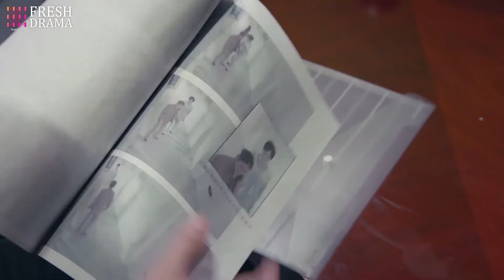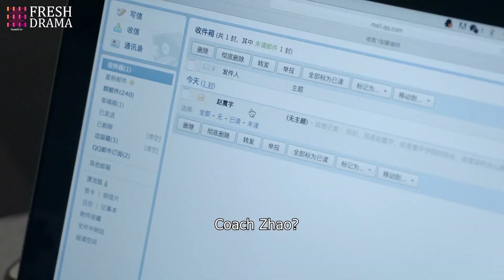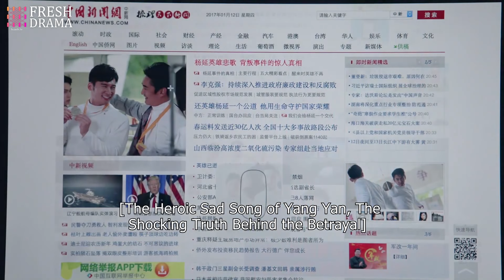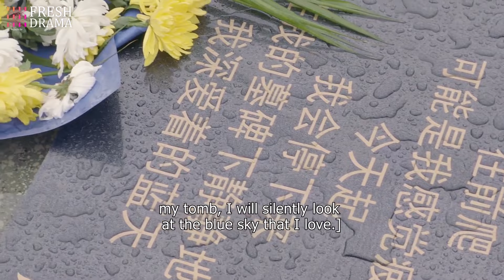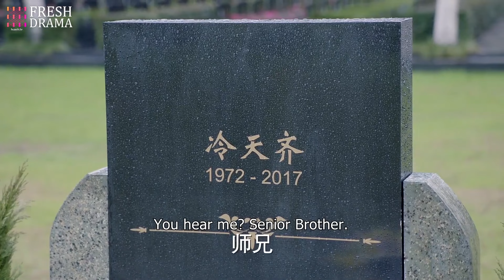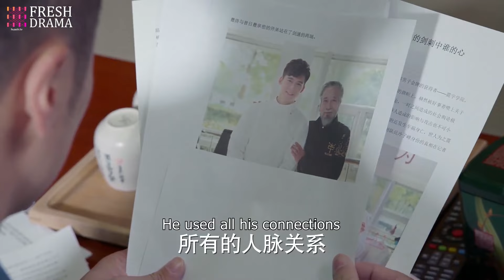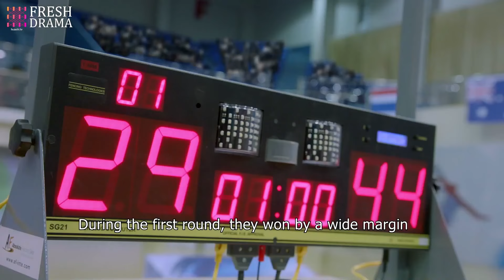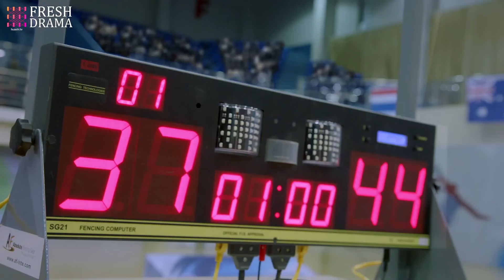Irresistible Desire💕EP31| xiaozhan zhaolusi | Her contract marriage with CEO ends up bearing baby